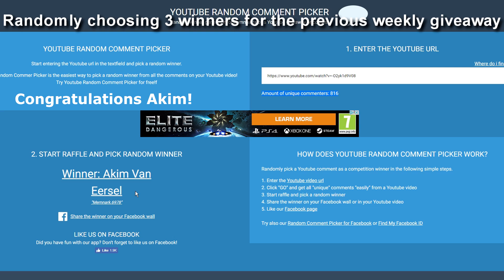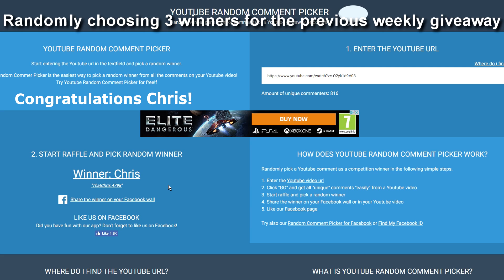[OVER] Giving Away 200g (weekly giveaway #62) | Guild Wars 2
SUPPORT ME
Guild Wars 2: Frank.5183

All the donations I receive will only be used for things related to my YouTube channel.

♥1- 400g from Loco Black
★2- 300g from Svandy
★3- 100g from LordPlebFeaned
★4- 100g from sam vlam
♦5- 100g from Turbo Penguin
♦6- 69g *winks* from Ten Minute Ad Rev
♦7- 50g from Jimjilbang
♦8- 45g from gaktkr
♦9- 30g from Kyoshia
♦10- 27g from Shligh